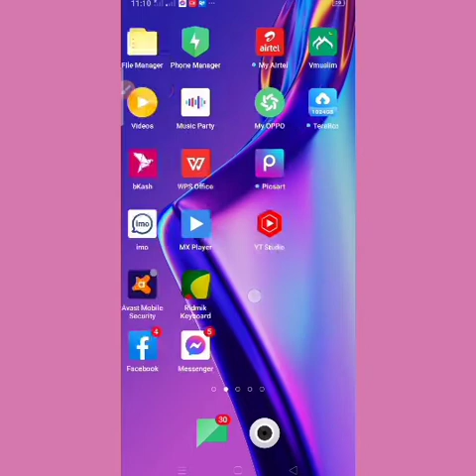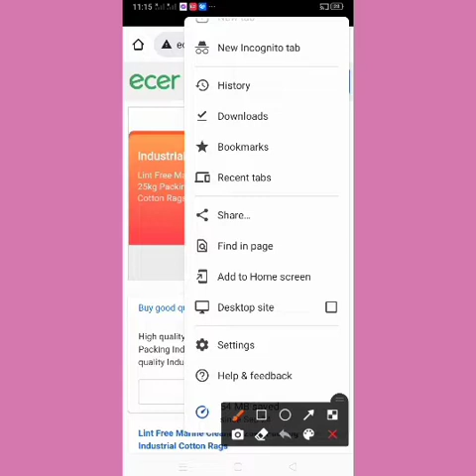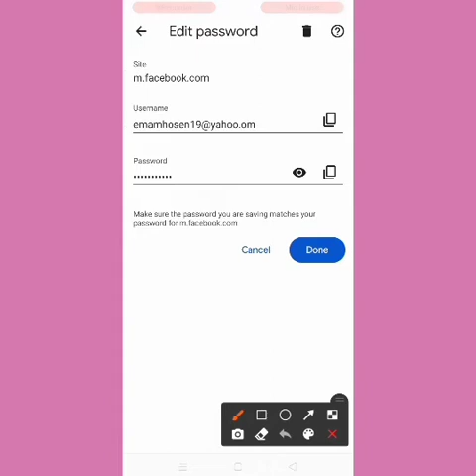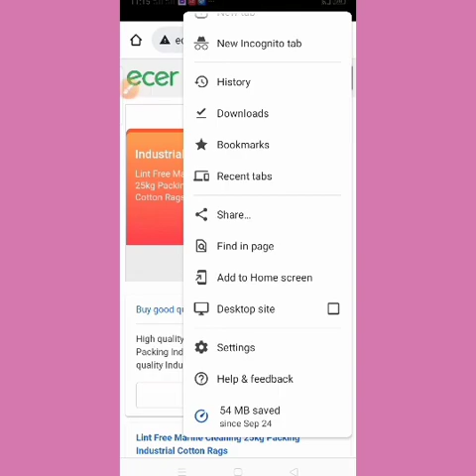ভুলে যাওয়া gmail পাসওয়ার্ড কিভাবে দেখবেন।। # gmail-password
আমার ভিডিওটি দেখে আপনারা আপনাদের ভুলে যাওয়া জিমেইল একাউন্টের পাসওয়ার্ড বের করতে পারবেন। আপনারা অনেকে আপনাদের মোবাইলে প্রবেশকৃত জিমেইল এর পাসওয়ার্ড ভুলে যান। আমার ভিডিওটি সম্পূর্ণ দেখলে আপনারা জিমেইল পাসওয়ার্ড সহজে খুঁজে বের করতে পারবেন। তাই এই ভিডিওটি খুবই উপকারী। @EmamTutorialVideo